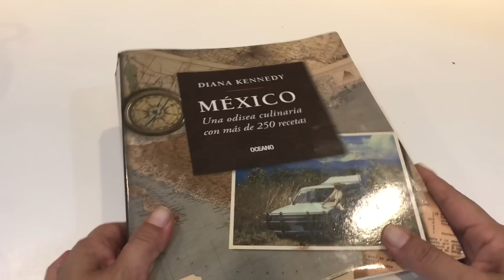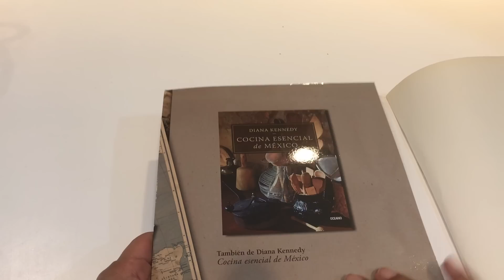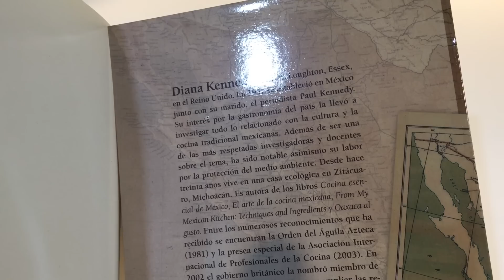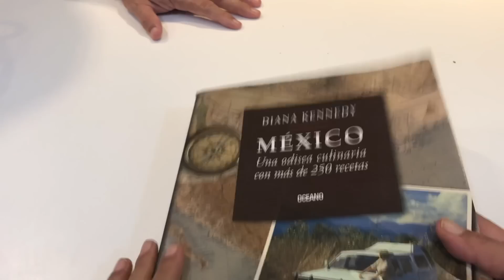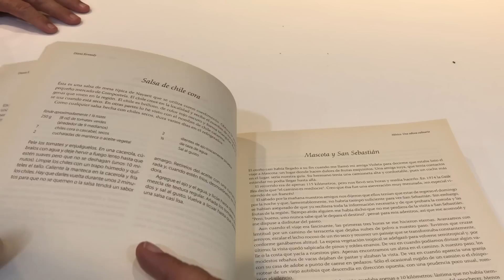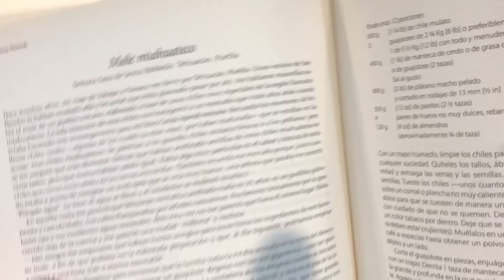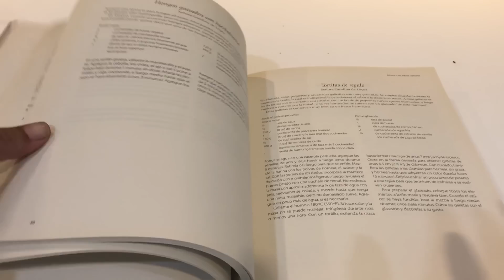ME ESTRELLÉ, COMIMOS EN LA CAMA, ATARDECER EN ACAPULCO